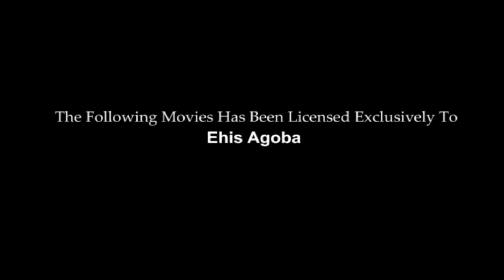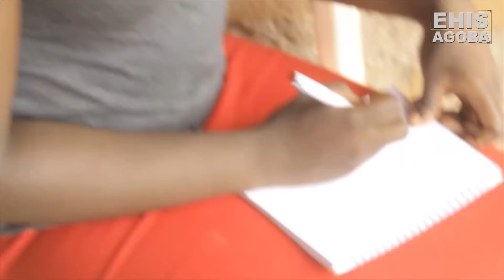OGHOMWEN NOMA [PART 1] - LATEST BENIN MOVIES 2019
OGHOMWEN NOMA [PART 1] - LATEST BENIN MOVIES 2019 | Jerry Jerron FIlms| Ehis Agoba Movies.